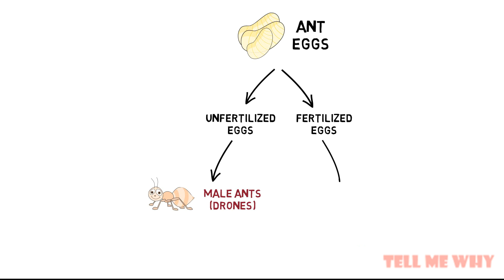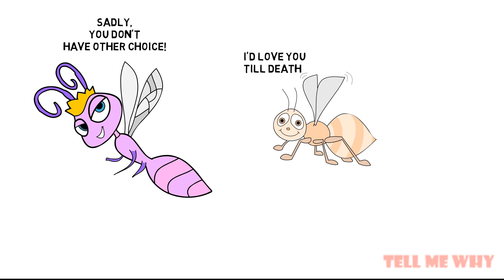Why do male ants die after mating? | Tell me why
Why do male ants die after mating? What may be the reason? let's find out!